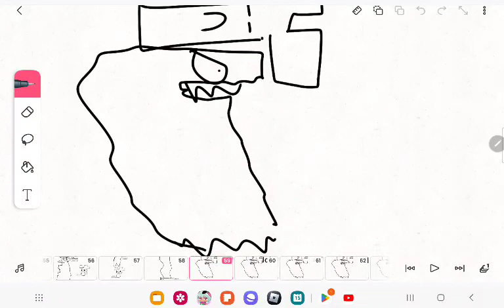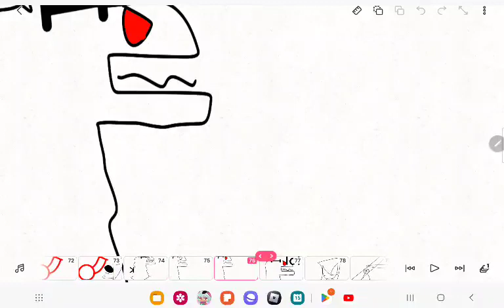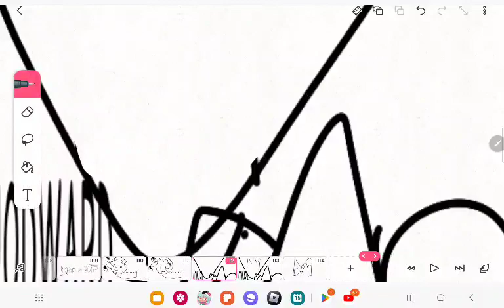alphabet lore but bad